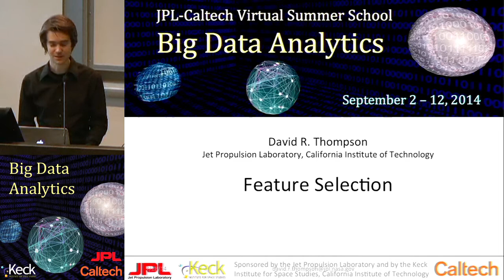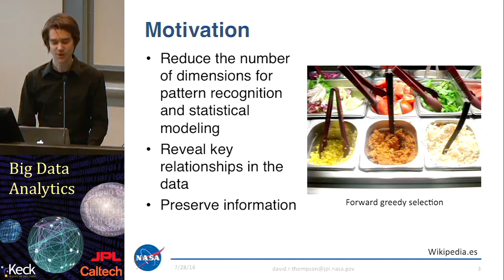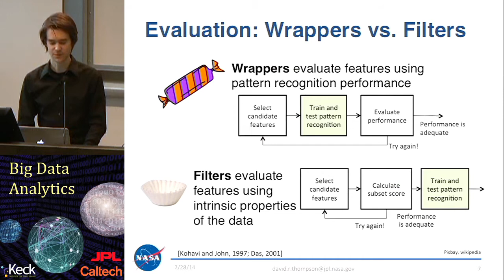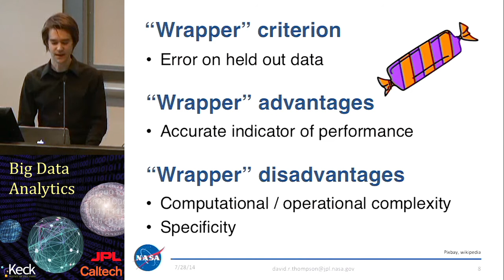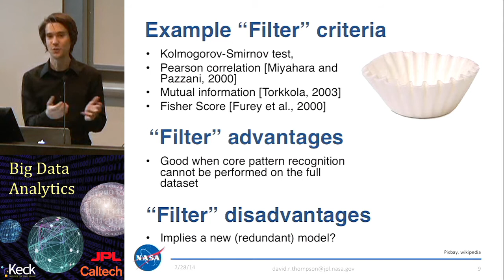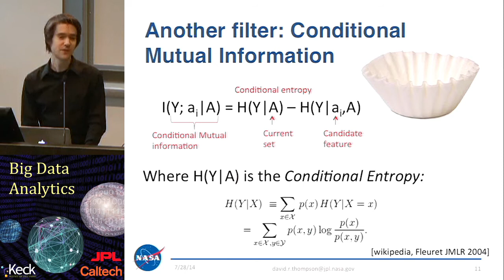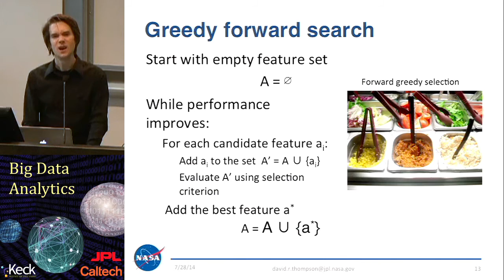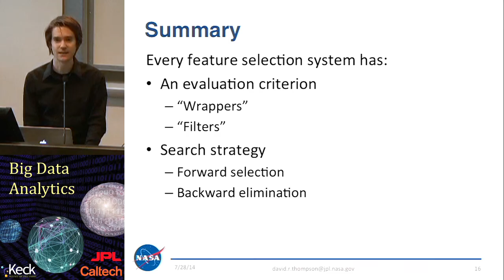8.3 David Thompson (Part 3): Feature Selection